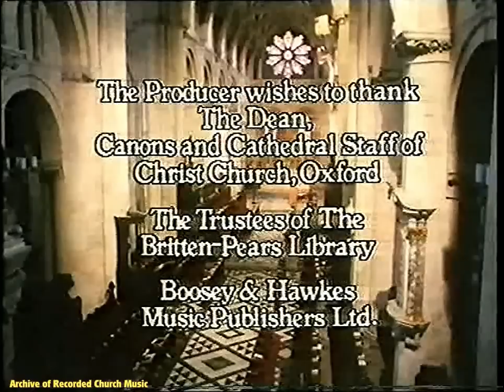TV “A Ceremony of Carols” (Britten): Christ Church Oxford 1982 (Francis Grier)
This 1982 Central TV production was filmed as a follow-up to an LP of the same name issued on the ASV label in 1982. The soloists on the LP are the same as here: Andrew Olleson (“That yongë child” and “Spring Carol”), Edward Harris (“Balulalow”, “In freezing winter night” and “Spring Carol”) and Mark Slater (“In freezing winter night”).

If everyone who reads this gives £1 we will have sufficient funds to continue the work of the Archive for another year.  To donate and to read more about the Christmas Appeal, please visit this page of our

Both video and sound have been restored by the Archive and your donation ensures this work continues.

“A Ceremony of Carols”, Britten’s Op. 28, was written in 1942 while Britten was travelling by sea from the United States to England. It consists of eleven movements whose Middle English texts are taken from “The English Galaxy of Shorter Poems”, edited by Gerald Bullett. The processional and recessional chant is based on the Gregorian antiphon “Hodie Christus natus est”.